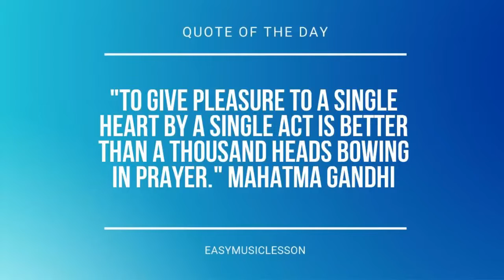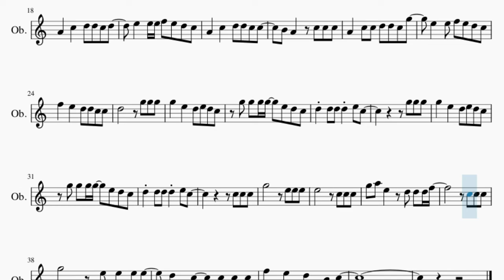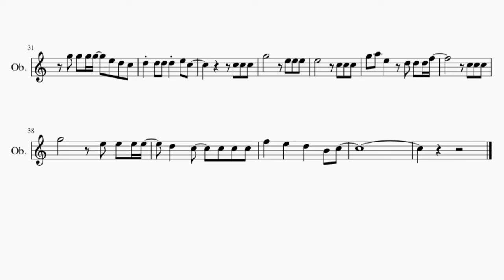SUPER EASY Oboe Sheet Music: How to play Lovesick Girls by BLACKPINK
Comment and let us know how the videos have helped you. It keeps us going! :)Here is a sheet music/tab video on the song Lovesick Girls (SUPER EASY) by BLACKPINK on the oboe. A oboe sheet music arrangement which is transposed to notes that are easily played by oboe, for the song Lovesick Girls (SUPER EASY) by BLACKPINK.

EasyMusicLesson2 teaches you to play the your favorite instrument, through well-arranged sheet music so that you too can learn how to play Lovesick Girls (SUPER EASY) by BLACKPINK on the oboe as fast as you can. A oboe sheet music with backing tracks to help your play the song better.

Chords of Oboe arrangement:
F Maj   F Maj   F Maj   C Sus 4   C Sus 4   C Sus 4   F Maj
C Sus 4   C Sus 4   C Sus 4

Melody notes of Oboe:
C5 C5 C5 A4         C5 C5
A4 A4   C5 C5   A4 A4   C5 C5
G4 A4   G4 C5
A4     G4 C5 C5 C5 C5
A4         C5 C5
G5   D5 E5 D5   D5 E5
B4 C5   A4 E5
C5     A4 E5
E5 D5 D5 D5 D5 D5 E5   A4
D5 D5 D5 D5 D5 D5 E5   A4
E5 D5 D5 D5 D5 D5 D5 D5 D5 D5 D5 D5
D5 D5 D5 D5 D5 D5 E5
G5   E5   E5 D5   D5   D5
G5   G5   E5 G5   G5   E5
G5   A5   A5   C5 C5 C5
A4   C5   D5 D5 C5 D5
E5   E5 E5 F5 E5 D5 C5
A4   C5   D5 D5 C5 C5
B4 A4   C5 C5 C5
A4   C5 C5 D5 D5 C5 G5
E5   E5 F5 E5 D5 C5
F5   E5   D5 D5 C5 C5
D5       G5 G5 G5
G5   E5   D5 E5 D5 C5
G5 G5 G5 G5   E5 D5 C5
D5 D5 D5 D5 E5 C5
G5 G5 G5
G5 A5 E5   D5 D5 D5 F5
F5   E5   D5   B4 C5